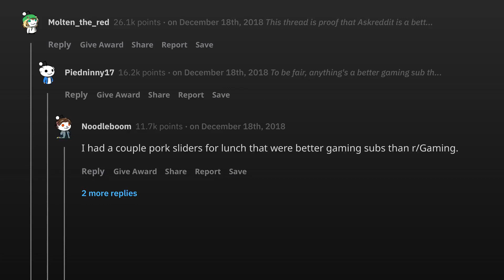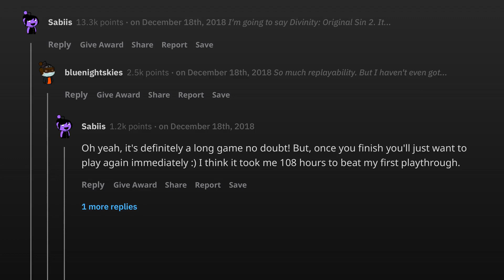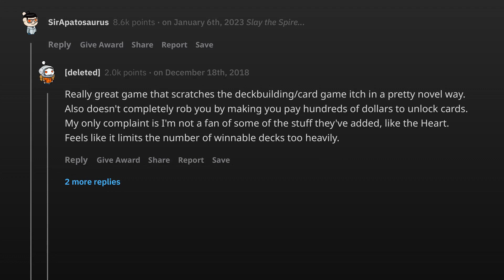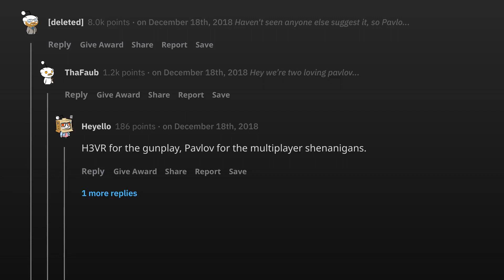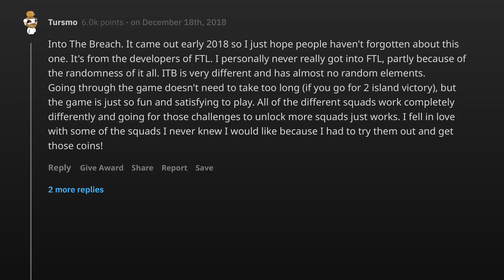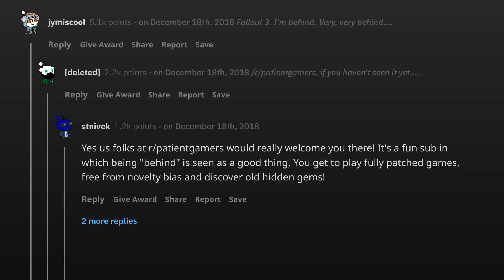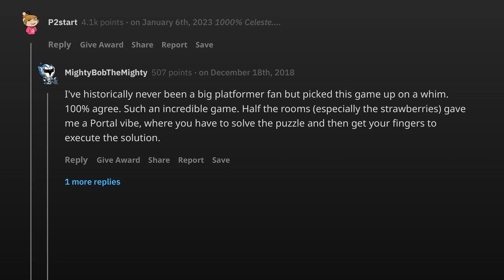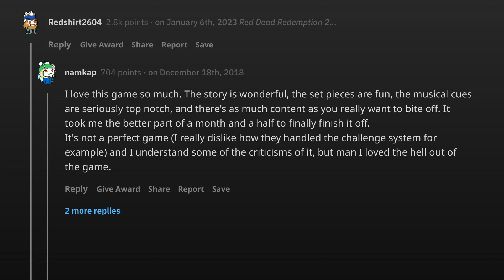What is your 2018 video game recommendation of the year?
Ask Reddit | What is your 2018 video game recommendation of the year?